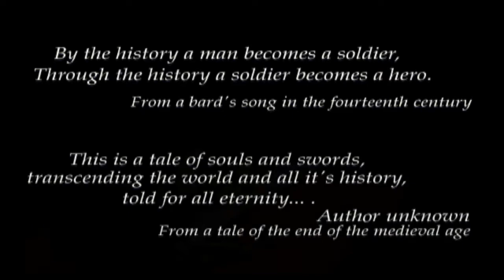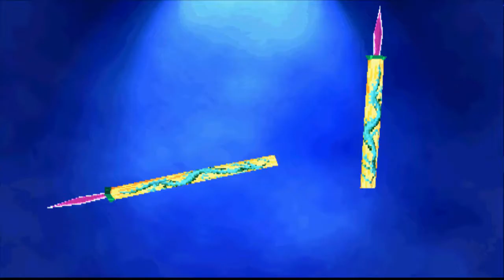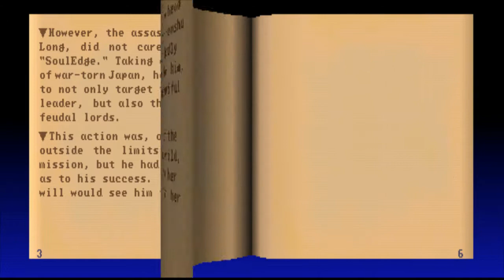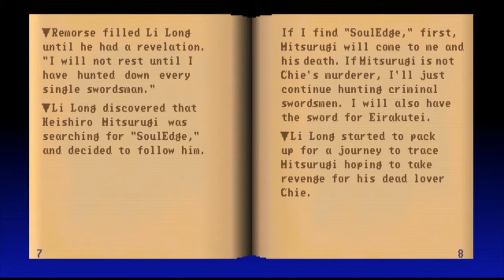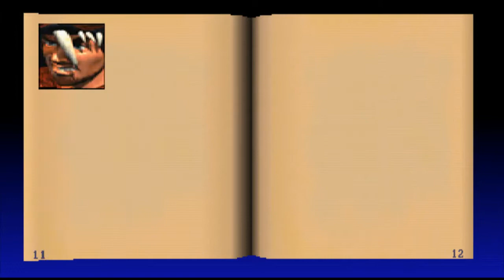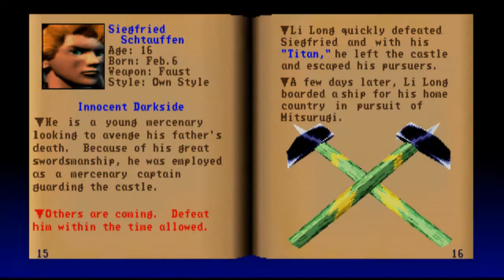Soul Blade (PS1) #1 | Traveling The World | Lets Play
hey guys welcome to my 3rd fighting game i ever played on my ps1 back in the 90s soulblade caught my attention because of the use of swords axes and even nunchakus... this series then went on to become soul calibre which i never actually played so its fun to see this is where the series started.